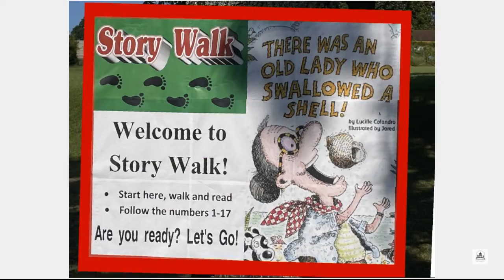Outside Story Walk Story Time at Medgar Evers Library - August 12, 2021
Enjoy highlights from today's Outside Story Walk Story Time at Medgar Evers Library! The story walk is on display through August 31.